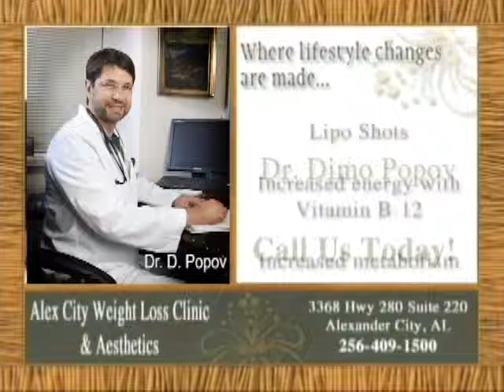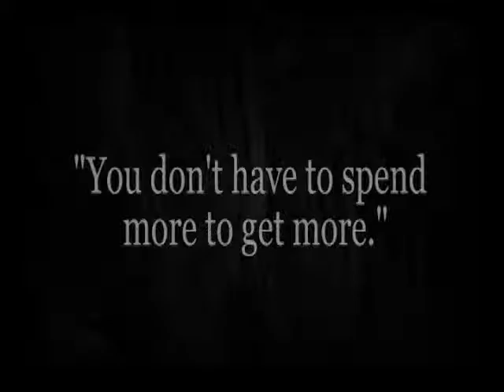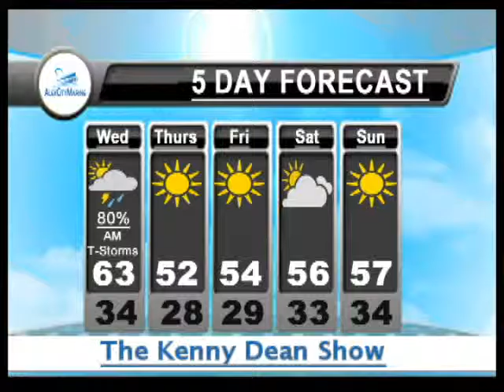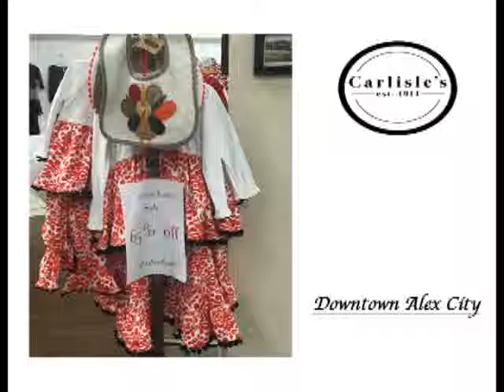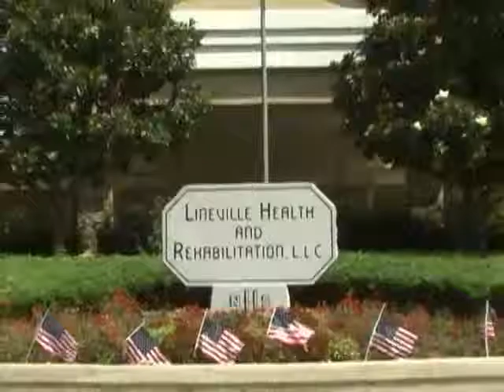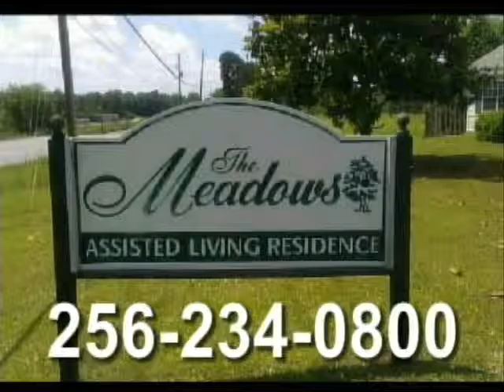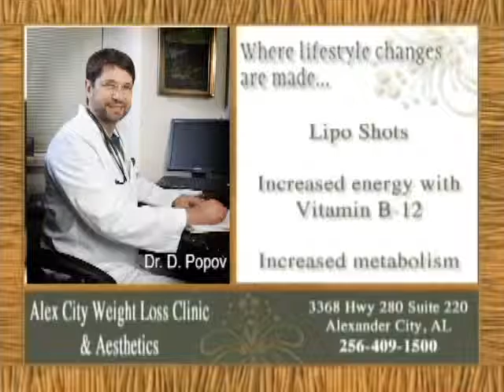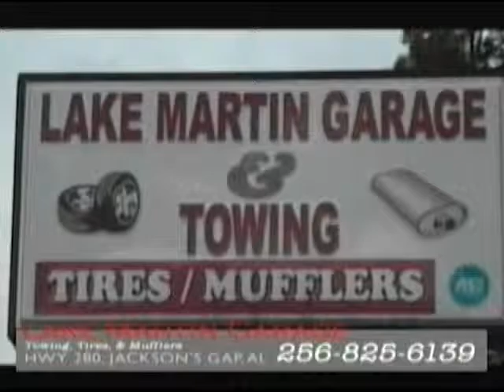At Home with Kenny Dean - Episode Tuesday Feb. 2, 2016